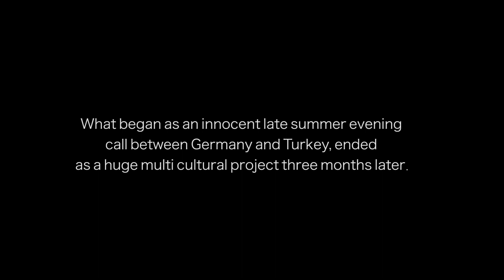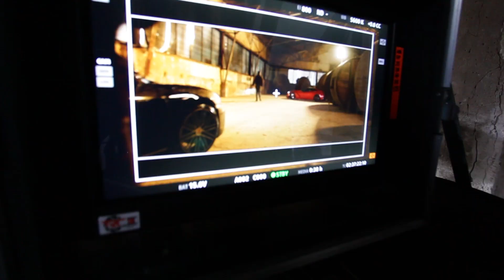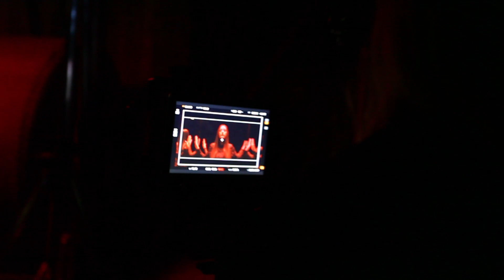Fake Friend - Liana Georgi feat. Disha and Zeyad (Behind the Scenes)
Behind the scenes of "Fake Friend" by Liana Georgi, Disha and Zeyad
كليب تعابين سامه ( ياصحبي انت خسيس و النفوس سودا غما ) زياد الجيوشي وديشا